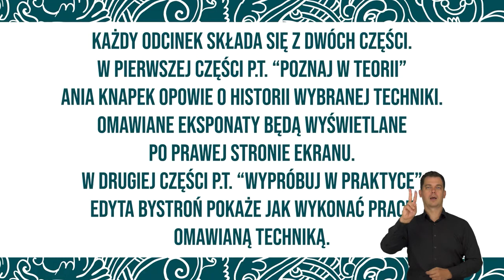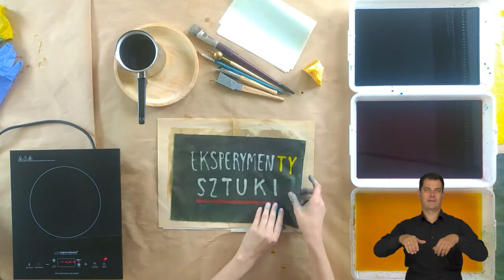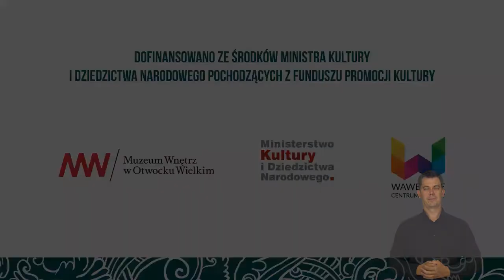EksperymenTY Sztuki online - PO NITCE DO DZIEŁA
ksperymenTY Sztuki. Poznaj w teorii. Wypróbuj w praktyce.

Filmy ma tłumaczenie na Polski Język Migowy oraz napisy w języku polskim.